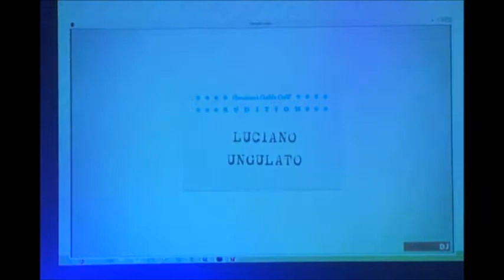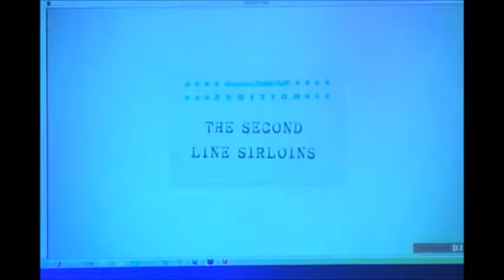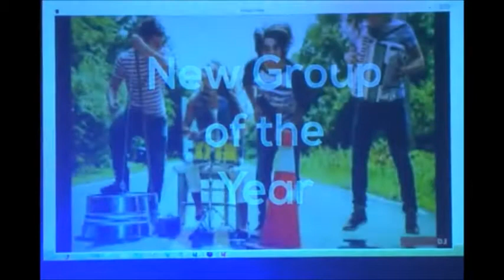Chick fil a Cow presents Kindred Award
The chick-fil-a cow showcases cow talent and presents the award for New Group of the Year at the first ever Kindred Awards.